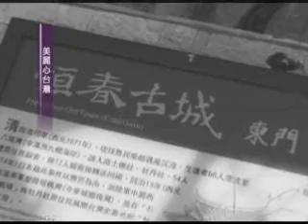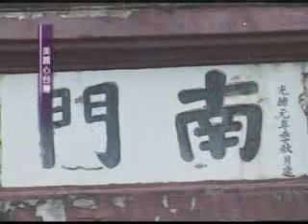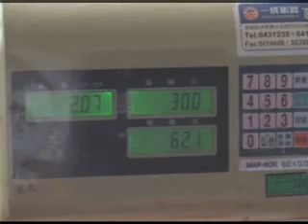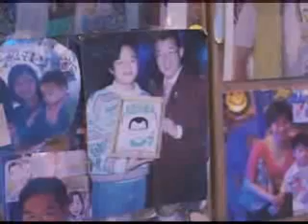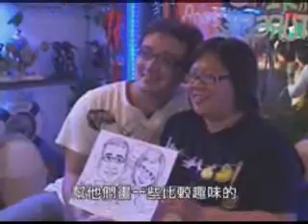台灣恆春半島行